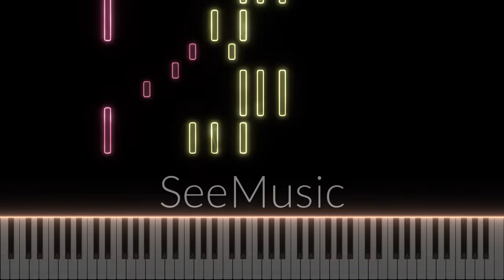Quote - Classroom of the Elite Season 3 Intro Quote OST (Piano)